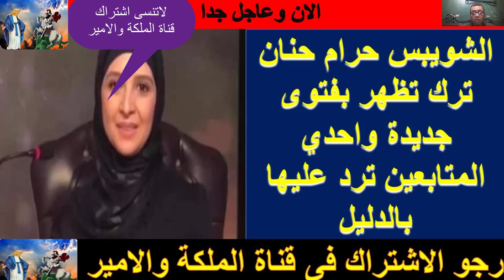امينة الإيطالية تركت الحجاب والإسلام بعد اعتناق اسلامها لهذا السبب